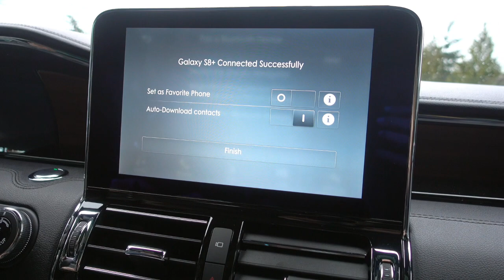Vlog 08 - A luxury trip to Whistler with Lincoln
This is the longest vlog that I have made so far! I flew to Vancouver to test drive the brand new Lincoln Navigator and experienced a very luxurious getaway in Whistler. Helicopter ride, vodka room, outdoor spa, I did it all!